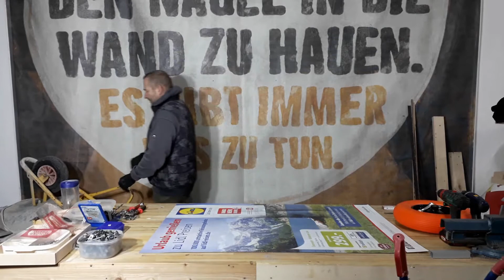Runflat Schubkarrenrad pannensicher PU Rad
Jeder kennt das Problem :-)   Wenn mal ein Schubkarren gebraucht wird... isser platt :-(  Ich hab mich entschlossen den Versuch mit so einem PU-Schaum Vollmaterial-Rad zu wagen. Ich habe noch keine weitreichenden Erfahrzungen im Baustellenbetrieb, werde Euch aber, wenn die Saison wieder angefangen hat, weitere Informationen darüber zukommen lassen, wie sich das Rad unter harten Baustellenbedingungen verhält.